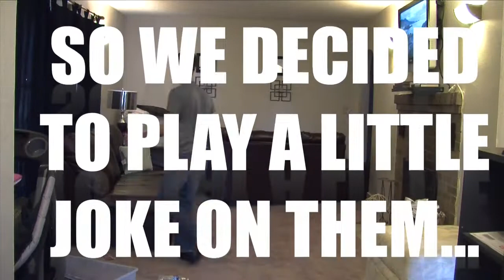The Latest at Pastor Joe's House